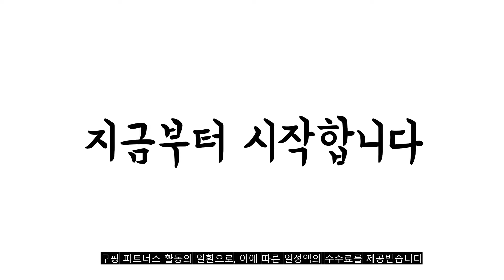광고 2022년 10월 차량용목쿠션 판매 추천순위 TOP10 가성비 평점 후기 비교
❤️❤️❤️광고 2022년 10월 차량용목쿠션 판매 추천순위 TOP10❤️❤️❤️
1위. 지엠지모터스 가죽 차량용 메모리폼 목쿠션, 블랙, 2개 [26,400원]

2위. 브론코 차량용 메모리폼 목쿠션 2p + 세차 타올, 블랙 [25,900원]

3위. 카템 원통형 차량용 목쿠션, 블랙, 2개 [14,060원]

4위. 지엠지모터스 가죽 차량용 메모리폼 목쿠션, 베이지, 2개 [26,400원]

5위. 다니카 프리미엄 메모리폼 가죽 목쿠션 TO-001, 블랙03 [9,510원]

6위. 카템 스마트 헤드레스트 목쿠션, BROWN, 1개 [29,500원]

7위. 토리토리 햄스터 차량용 목쿠션 2p, 제키 그레이, 2개 [18,500원]

8위. 바디공식 차량용 기능성 목쿠션 2p, 블랙 [29,800원]

9위. 카템 퍼스트 클래스 차량용 목쿠션 CT164, 블랙, 1개 [49,800원]

10위. 차량용 경추 베개 차량용 시트 쿠션, 브라운, 목 베개 1 허리 1 [29,800원]